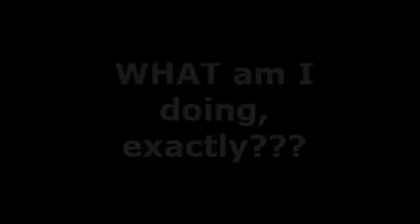WHAT am I doing???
Thirty minutes with me on disability, housing crisis, sex abuse survival and a plan for triumph!